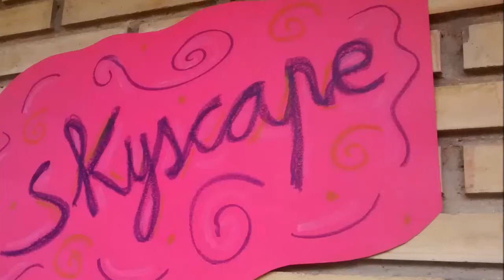Skyscape plástica primaria